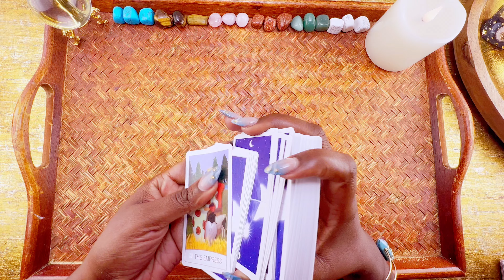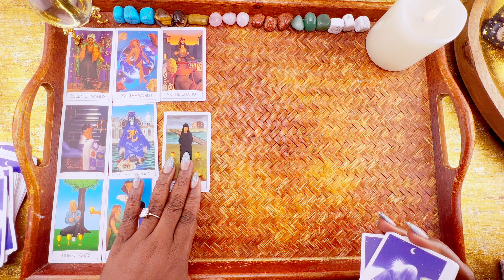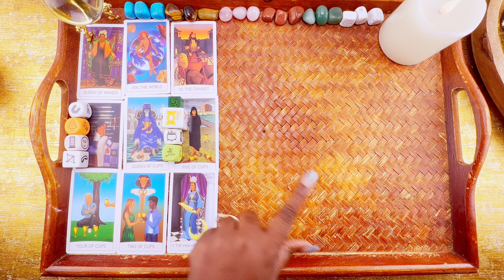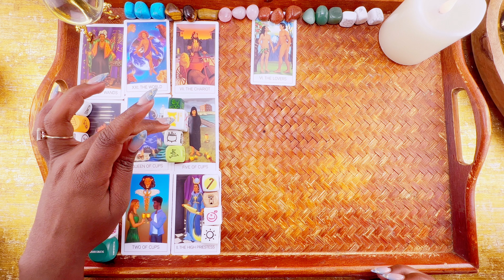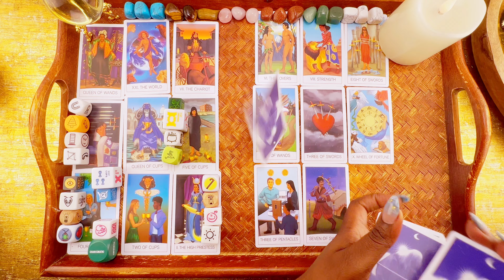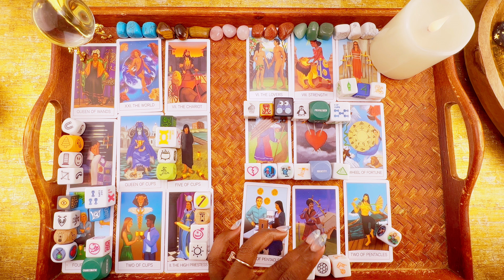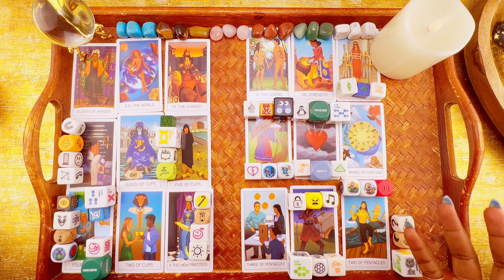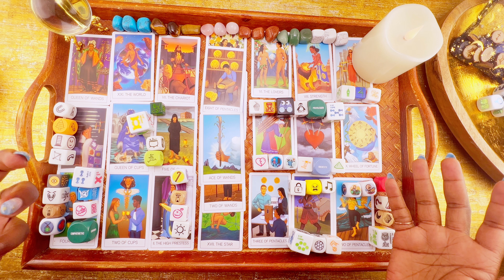🔮💖🔥Lewis Hamilton & Shakira : Energy Reading About Their Connection. 🔥💖🔮 Tarot Reading